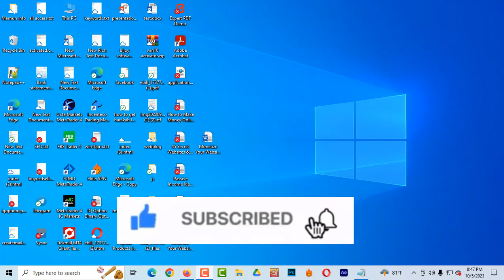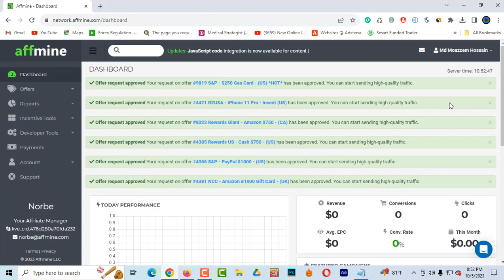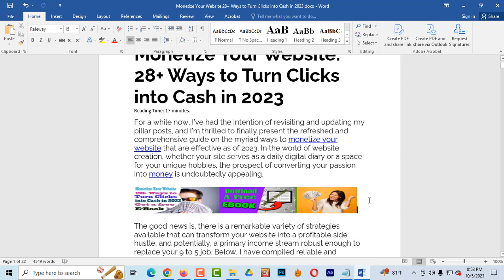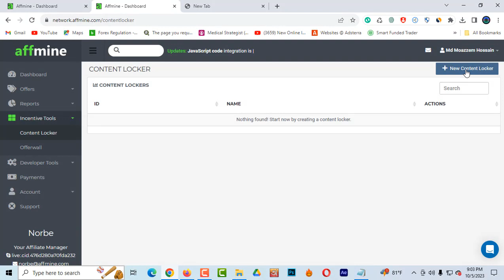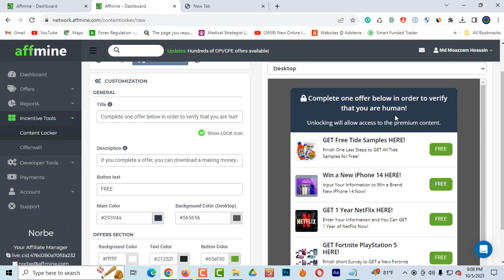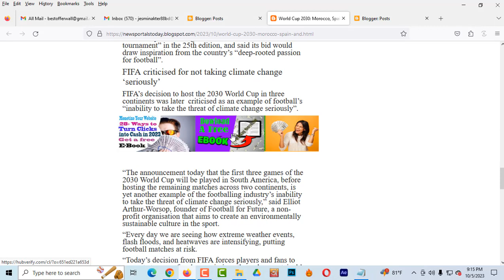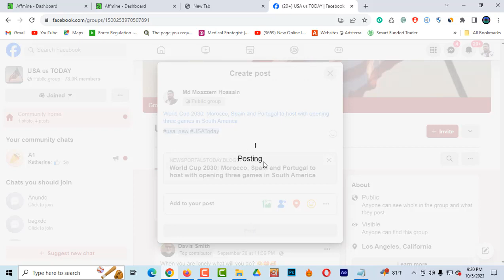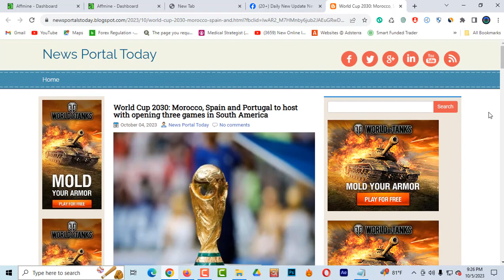How to Make Money from Blogging to CPA and Adsterra | প্যাসিভ ইনকাম । Passive Income 2023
How to Make Money from Blogging with CPA and Adsterra | প্যাসিভ ইনকাম । Passive Income 2023

🌟 Chapter Timestamps:
00:00 - Introduction
01:15 - What is CPA Marketing?
02:30 - Setting Up Your Blog
04:45 - Choosing the Right Niche
06:20 - Creating Quality Content
08:10 - Building Your Audience
10:05 - Monetizing with Adsterra
12:30 - Tracking Your Progress
14:15 - Scaling Your Earnings
16:00 - Conclusion

💡 What You'll Learn:

    The fundamentals of CPA marketing and how it works.
    Step-by-step guide to setting up your blog for success.
    Tips on choosing the perfect niche for your blog.
    Strategies for creating high-quality, engaging content.
    Building and nurturing your blog's audience.
    Tracking your progress and optimizing your strategy.
    Scaling your passive income stream for financial freedom.

Whether you're a seasoned blogger or just starting out, this video has something valuable for you. Join us on this journey to financial independence through passive income in 2023.

Got questions or need guidance? Drop them in the comments section, and we'll be happy to assist you on your path to blogging success and passive income generation. 🚀